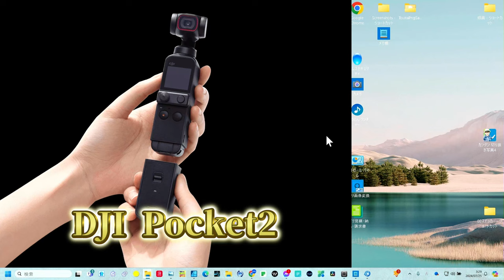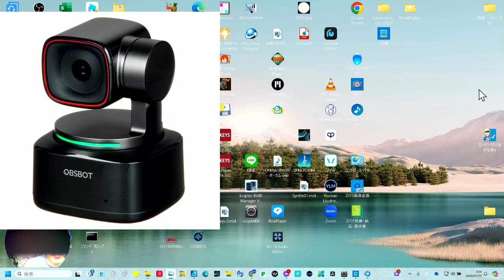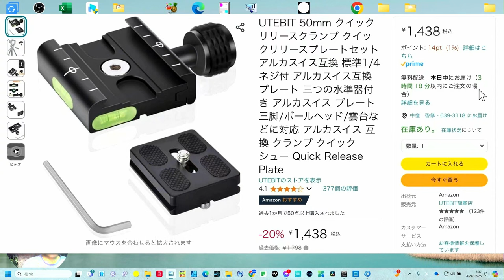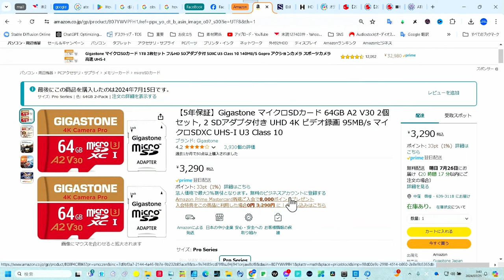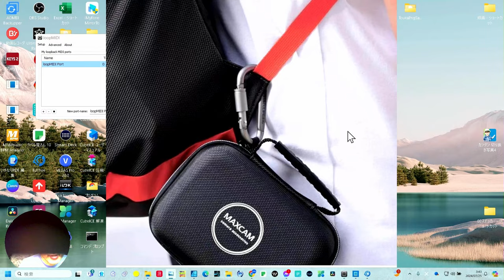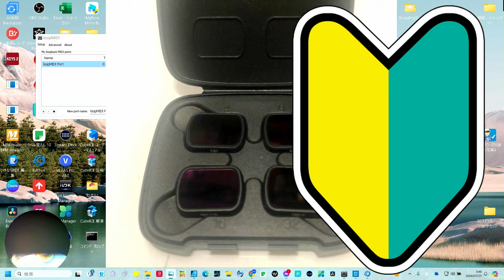AIグッズの話題をスタート！サブチャンネル【AI初心者教習所】新カテゴリ AIガジェット初心者向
本動画では、サブチャンネルの「AI初心者教習所」で、新たにAIグッズレビューカテゴリをスタートします。
第一弾として、DJI Pocket 2とHover X1 Smartを紹介し解説します。

これからも最新のAIガジェットや便利グッズを取り上げ、初心者の方でも分かりやすく解説していきます。
みんなで一緒にAIグッズの知識を深めていきましょう！